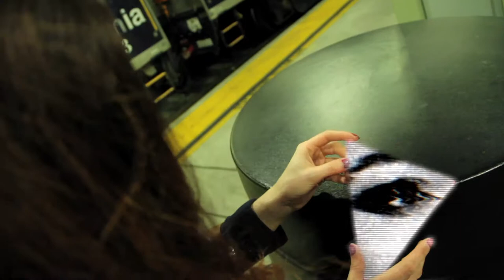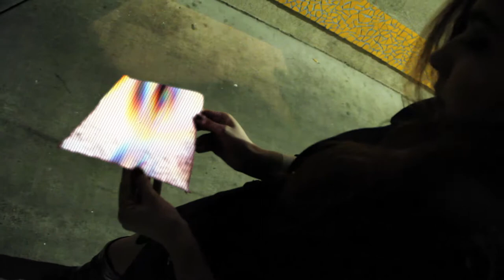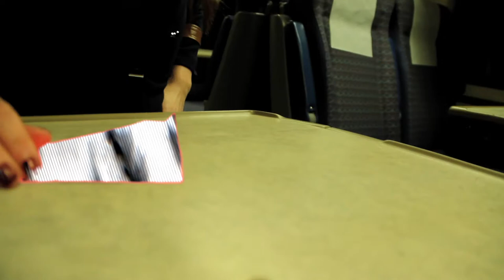Candy Bomber “North” Music Video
Directed by: Andrew Hooper
Starring: Sheena Salazar

The Candy Bomber sessions were spearheaded by Paul Lemp, co-owner of the studio of the same name, theater, film and dance composer, and impassioned bass player. The sessions were his dream project of free-spirited experimentation into which he injected his boundless energy, teaming up with Thomas Wydler (drummer and longest serving member of Nick Cave & The Bad Seeds) and studio partner Ingo Krauss (Conny Plank's studio engineer between 1987 and 2001) to form a core triumvirate, that spiralled outwards to bring in a who's who of talented friends and studio visitors. In this volume these include Kid Congo Powers, Swiss jazz pianist Stefan Rusconi, Jochen Arbeit (Einstürzende Neubauten/Automat), Gemma Ray, Toby Dammit (Iggy Pop/Nick Cave), André Vida, Toni Kater, Charly Birkenhauer, Paul Kuchenbuch and Matthew Styles.

Built during the Nazi era, the building which houses Candy Bomber was once the largest in the world. (a Julian Montague impression of the facade of the building adorns the album cover). In 1948/49 it served as the hub for the Berlin airlift, when the allied forces flew over 200,000 flights supplying the Western part of the city with daily necessities. The airlift also provided the name for the studio, which set up shop in rooms that previously hosted a computing centre for the CIA.
The studio is now legendary in Berlin, not least for its enviable collection of vintage valve gear.
With this at their disposal, Lemp, Krauss and Wydler established an environment for sessions that were organic, pressure-free and, more or less, agenda-less. The end result is sonic art unimpeded - a wild cocktail of originality, intensity, beauty, sincerity, and stunning freeform musicianship - underscored by a Dada-ist playfulness and motivating force. This is not a work of chin-stroking abstraction however - here you'll find some of the coolest jams, ones that will peel your face off.

Tragically, Paul Lemp died prematurely and unexpectedly in summer 2015, before the Candy Bomber sessions were finished. Krauss and Wydler finished the record shortly after, and despite his passing (and as the Vol. 1 title suggests) - intend to continue them in his honour.